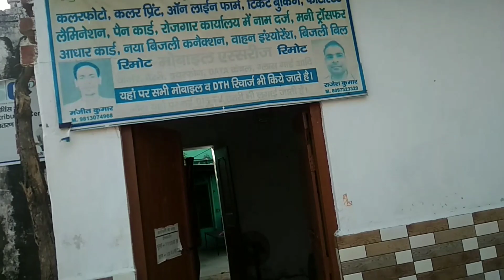Rocky ne Khich li cycle 🐕 #